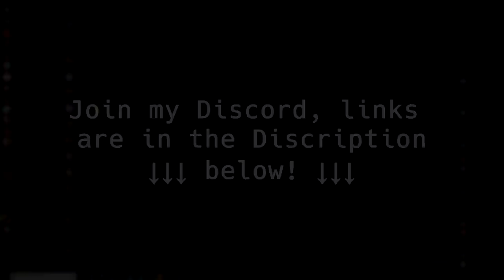Rust - COUNTER RAID to RAID DEFENCE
Important links.

Pc Specs:

GPU: RTX 2080TI
CPU: i9-9900k
RAM: 32GB DDR4 2666
Mobo: Z390 AORUS Ultra
SSD: Samsung 850 Evo (500GB)
HD: WD Blue 1TB +6TB
Water cooling: 240mm AIO
Case: Corsair 400C